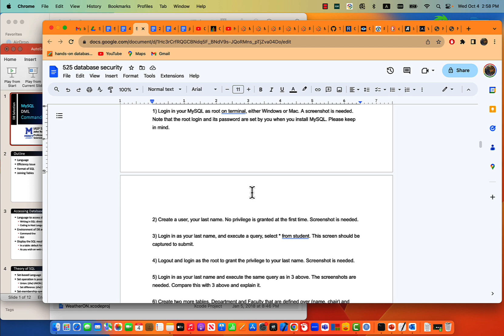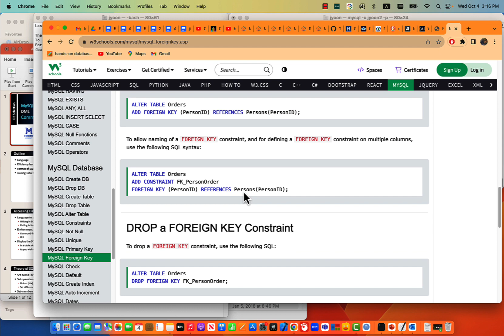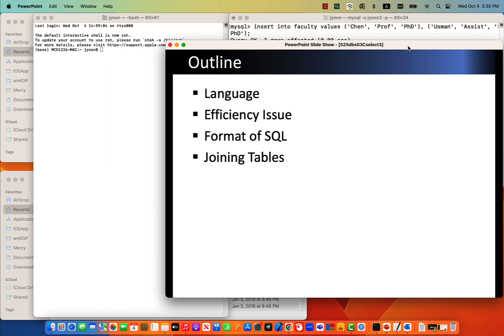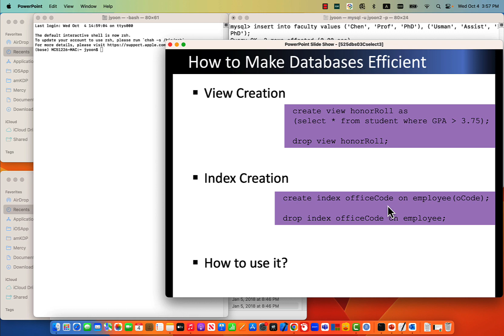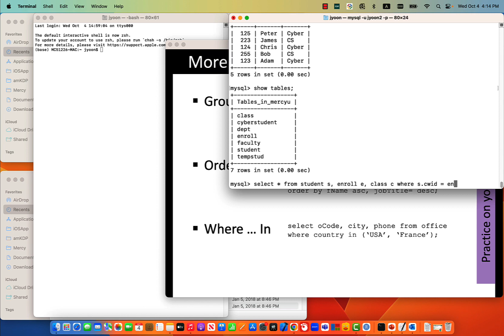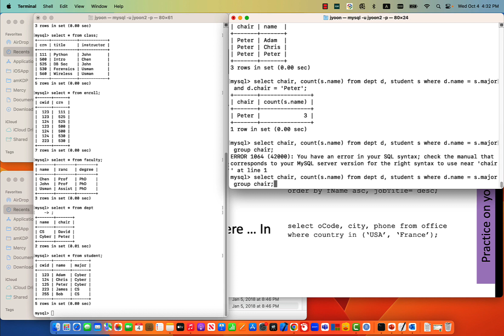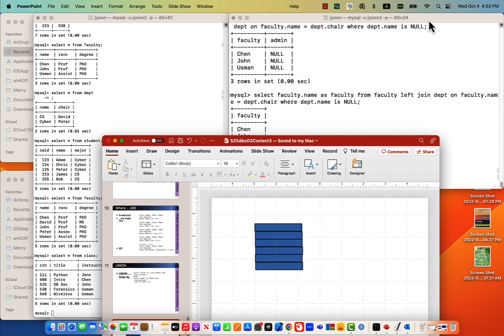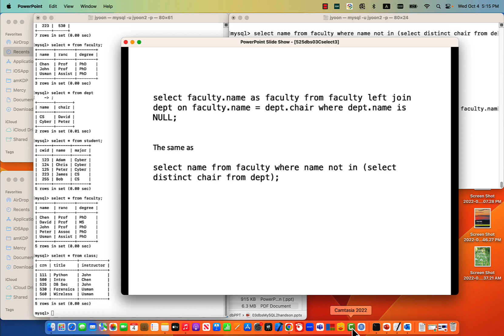hands-on SQL DML